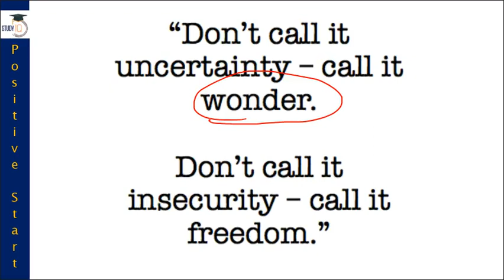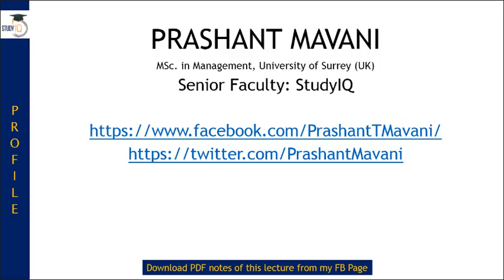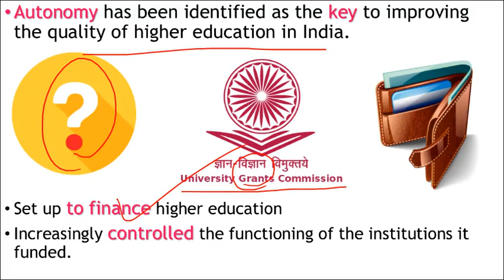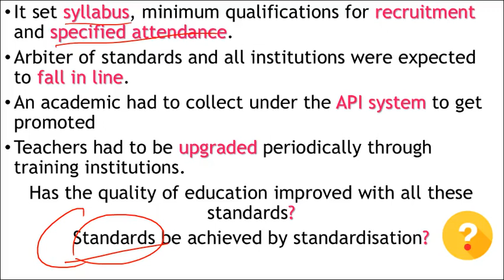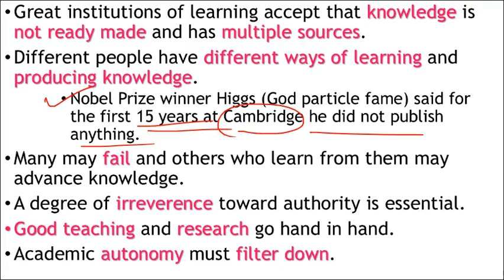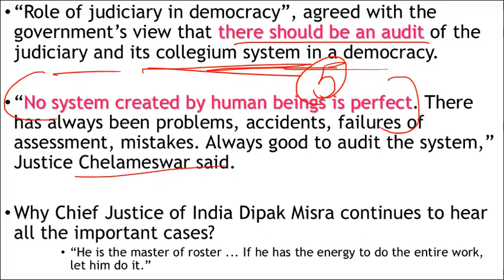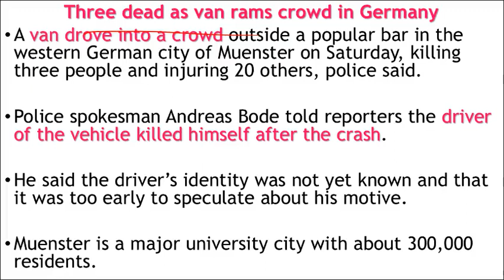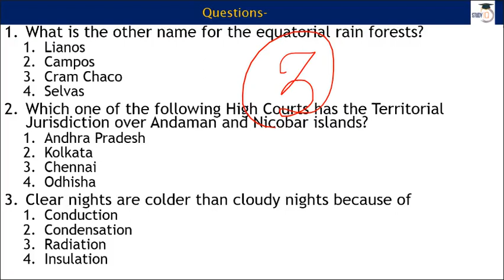English 8 April 2018 - The Hindu Editorial News Paper Analysis - [UPSC/SSC/IBPS] Current affairs